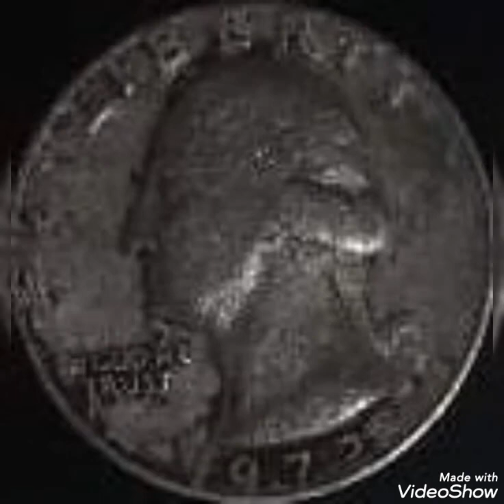1972 US & Error Quarter dollar,coin value and price rare.